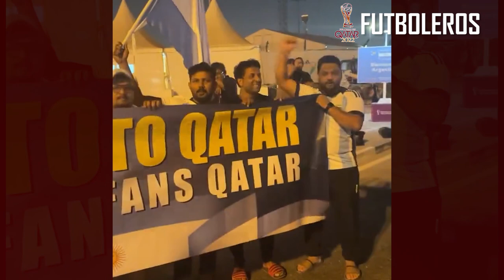ASÍ fue la LLEGADA de MESSI y la SELECCIÓN ARGENTINA a CATAR después de la GOLEADA en el AMISTOSO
La Selección Argentina arribó pasadas las 2 de la mañana a Qatar, después de una jornada en la que goleó por 5-0 a Emiratos Árabes en su último ensayo previo a la Copa del Mundo 2022. En la madrugada de Doha, el avión aterrizó en el aeropuerto tras un viaje de más de una hora desde Abu Dhabi y, con TyC Sports de testigo, se dispusieron a recorrer los 18 kilómetros que la separaban de la concentración en la Universidad de Qatar.

Mientras las estrellas subían al micro que iba a trasladarlos, el semblante general era de cansancio tras una jornada agitadora y el silencio completaba un cuadro extraño: los únicos presentes eran unos pocos integrantes de prensa y muchos miembros de la seguridad y la organización, que mantuvieron una actitud profesional sin inmutarse pese a la talla de los protagonistas.

Mientras tanto, en el alojamiento en la Universidad de Qatar que será la casa del plantel de Lionel Scaloni, los hinchas argentinos se agolpan desatando una fiesta a la espera de saludar a sus ídolos, algo que sucederá en instantes, pasadas las 3 de la mañana hora local.